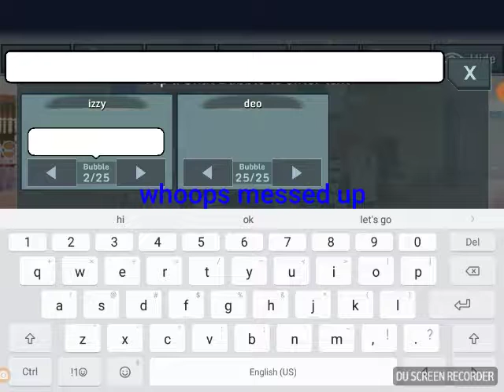Adult life Izzy and deo